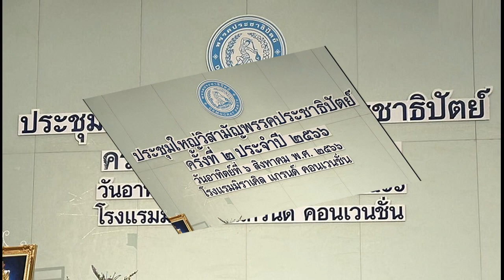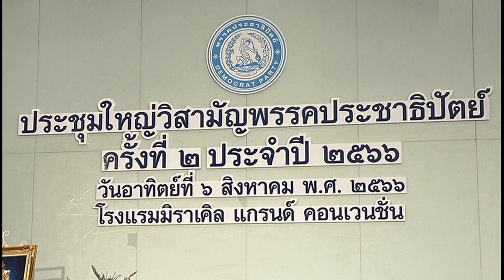ประชุมเลือกหัวหน้าพรรค ปชป ล่มอีกแล้ว องค์ประชุมไม่ครบ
โรคเลื่อนระบาด ประชาธิปัตย์ ประชุมเลือกหัวหน้าพรรค-กก.บห.พรรคชุดใหม่ ล่มอีกแล้ว องค์ประชุมไม่ครบ ผอ.พรรคแจ้ง ต้องนัดประชุมใหม่อีกครั้ง

เมื่อวันที่ 6 ส.ค. ผู้สื่อข่าวรายงานว่า พรรคประชาธิปัตย์ ได้จัดให้มีการประชุมใหญ่วิสามัญครั้งที่2 ประจำปี 2566 ที่โรงแรมมิราเคิล แกรนด์ คอนเวนชั่น หลักสี่ โดยมีการนัดหมายสมาชิกให้มาร่วมประชุมตั้งแต่เวลา 08.30 น. แต่ปรากฎว่าสมาชิกเดินทางมาร่วมประชุมอย่างบางตา และเริ่มคึกคักเมื่อใกล้เวลาเปิดประชุมเวลา 09.30 น.
โดยมีแกนนำพรรคเข้าร่วมประชุม อาทิ นายจุรินทร์ ลักษณวิศิษฏ์ รักษาการหัวหน้าพรรค นายเฉลิมชัย ศรีอ่อน รักษาการเลขาธิการพรรค และอดีตหัวหน้าพรรคทั้ง 3คน ทั้งนายชวน หลีกภัย นายบัญญัติ บรรทัดฐาน และนายอภิสิทธิ์ เวชชาชีวะ รวมทั้งแกนนำพรรค สส.อดีตสส.และสาขาพรรค ที่เป็นองค์ประชุม โดยแต่ละคนได้กล่าวทักทายและพูดคุยกันอย่างปกติ และยังเชื่อว่าการประชุมน่าจะดำเนินไปได้อย่างปกติ
แต่ปรากฎว่าเมื่อถึงกำหนดเริ่มประชุม น.ต.สุธรรม ระหงษ์ ผอ.พรรค ได้แจ้งว่า ขณะนี้มีองค์ประชุม 210 คน ถือว่าไม่ครบองค์ประชุม เพราะตามข้อบังคับพรรคจะต้องมีองค์ประชุม 250 คนขึ้นไป ดังนั้นขอให้รอสมาชิกที่กำลังเดินทางมาร่วม ประชุมก่อน
โดยนายเฉลิมชัย มีสีหน้าเคร่งเครียด และเดินเข้าออกห้องประชุมตลอดเวลา พร้อมกับแจ้งกับสื่อมวลชนว่าอย่าไปไหน เพราะจะมีแถลงข่าวใหญ่เร็วๆ นี้
ต่อมาเวลา 10.36 น. น.ต.สุธรรม ได้แจ้งต่อที่ประชุมว่า เราได้รอสมาชิกมาเป็นเวลา 1 ชั่วโมงแล้ว แต่มีสมาชิกมาร่วมประชุม 223 คน จึงถือว่าไม่ครบองค์ประชุม จึงไม่สามารถครบองค์ประชุมได้ จึงขออนุญาตนำเรื่องนี้ไปหารือกับรักษาการกรรมการบริหารพรรคเพื่อพิจารณาวันเลือกกรรมการบริหารพรรคชุดใหม่อีกครั้งหนึ่ง ต้องขออภัยสมาชิกทุกท่านด้วย

จากนั้นสมาชิกส่วนหนึ่งได้แยกย้ายเดินทางกลับ ขณะที่บางส่วนยังคงจับกลุ่มวิพากษ์วิจารณ์ถึงการประชุมล่มกันอย่างเคร่งเครียด